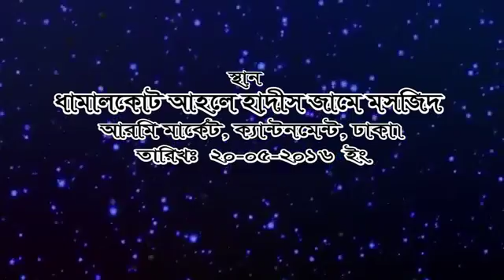288 Jumar Khutba Bidater Utpotti O Kromobikash - 2 by Abdul Mumin bin Abdul Khal